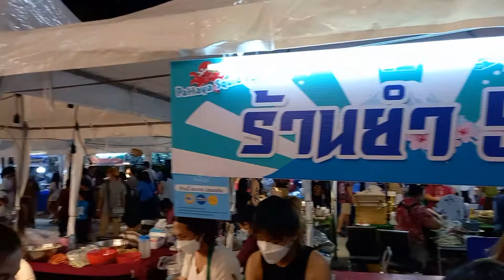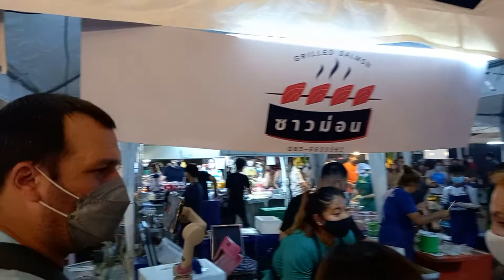บรรยากาศคึกคัก งานวันสุดท้ายค่ะ เทอร์มินอล21 พัทยา Pattaya Thailand